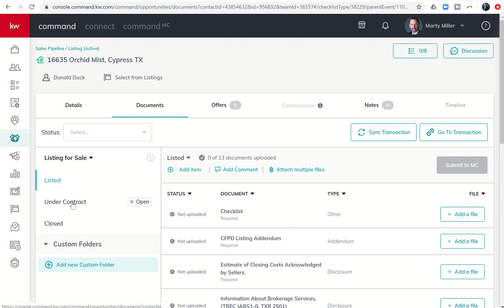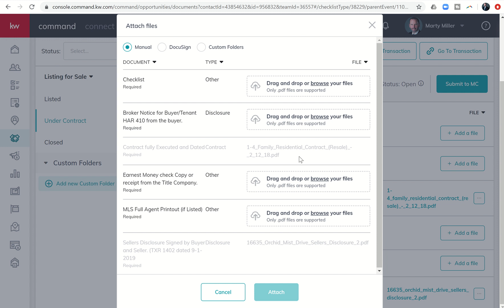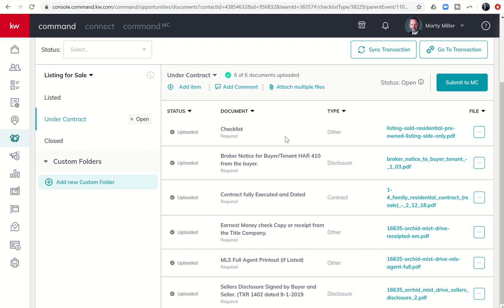Uploading Multiple Documents At Once in Opportunities | KW Command 66 Day Challenge 3.0 Day 63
The KW Command platform now allows for Keller Williams Agents to upload multiple documents into their compliance checklist placeholders at once.  Watch this short video to learn how to access your Opportunity Document tabs and from there how to utilize the "Attach Multiple Files" feature.  This is a huge time saver and a game changer for Compliance within Command.  Thank you LABS Team!!